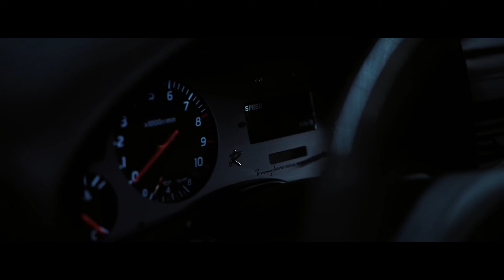Offset x Tyga Type Beat - "CLUB" Club Banger Type Beat 2024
Tyga X Offset Type Beat - "CLUB" Club Banger Type Beat 2024 Samson Beats

107 BPM, D minor.

0:00 Intro
0:17 Hook
1:49 Pre-hook 2
2:05 Hook 2
2:36 Outro

▶ Usage Terms:

The free version of this beat can only be used for non-profitable, non-commercial projects and nothing besides that. This means YouTube or Soundcloud use with NO monetization. The free version of this beat is NOT available for streaming services such as Spotify, Apple Music, etc. Credit must be given in the title and in the description as following: (Prod. by Samson Beats).